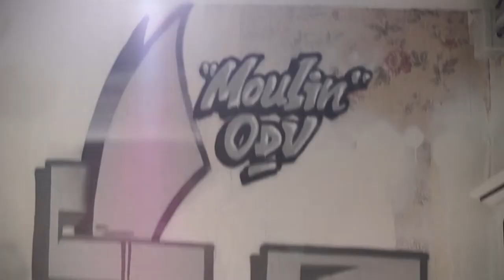Épuisement Graphique 2017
Dans le cadre de l'exposition éphémère "L'Ouvrage" à Argancy (57), j'ai réalisé cette installation.

Du noir, du blanc, des nuances de gris
Des aérosols, de l'acrylique, du bois
Des tas de chevilles et de vis,
Une toile, un mannequin
Et beaucoup beaucoup d'heures...

Images/montage: Skule
Son: Deadlinz